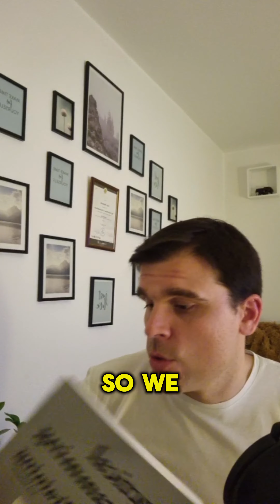BOOK 📖 YOU MUST HAVE AS A STRENGTH AND CONDITIONING COACH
PRACTICAL PROGRAMMING FOR STRENGTH TRAINING
THIRD EDITION/ VERY GOOD AND VALUABLE GUIDANCE BOOK FOR ALL OF THOSE WHO WANT TO ACHIEVE GREATER SUCCESS IN A WORLD 🌎 OF STRENGTH AND CONDITIONING